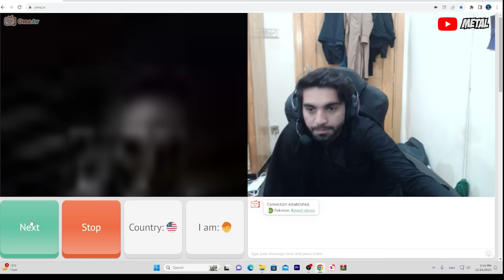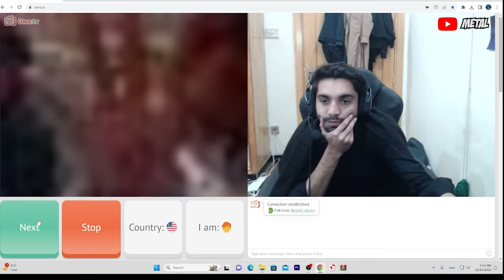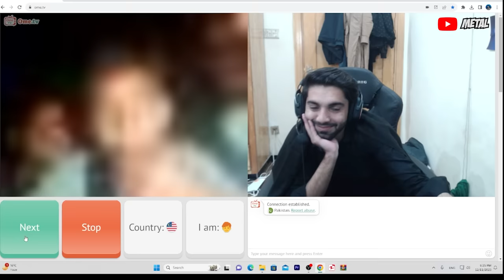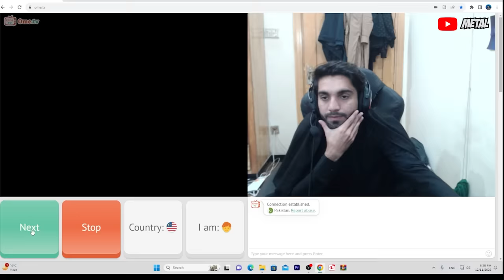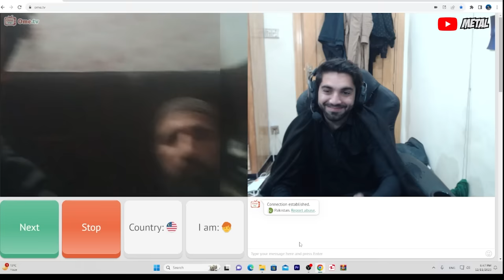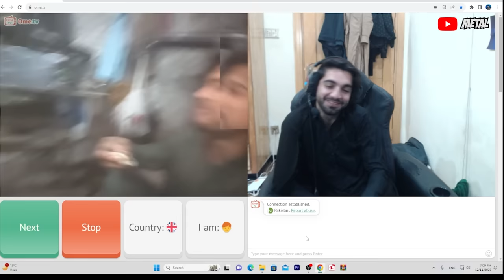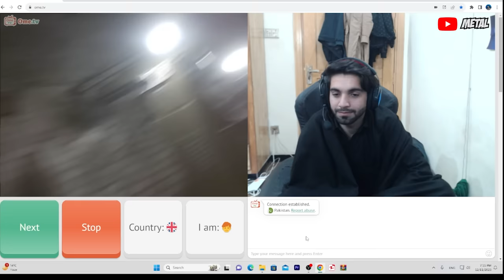omi tv part 5 | Fb metal | omegle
in this video we are going to show you funny omegle  funny videos and memes,  keep sharing and keep supporting please.